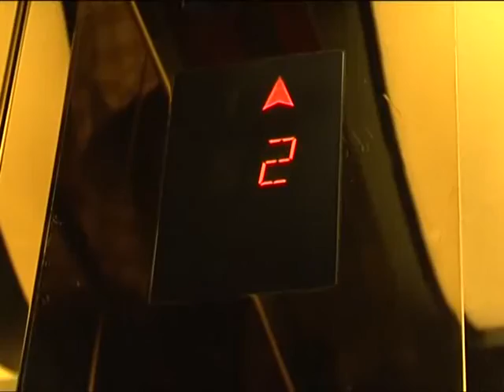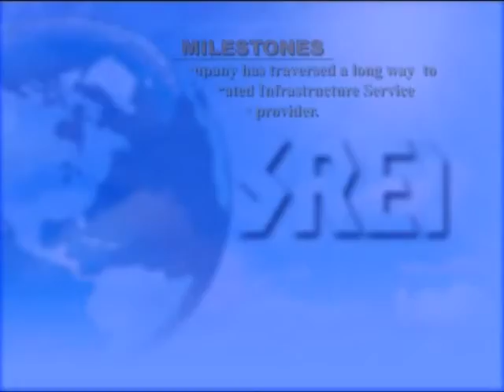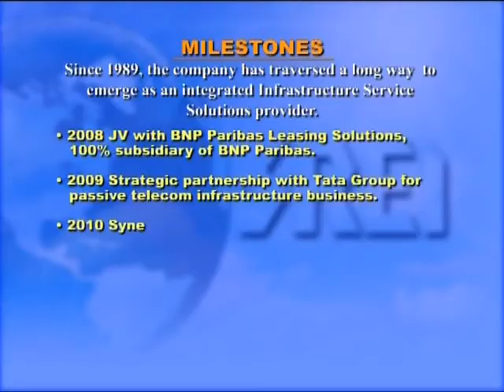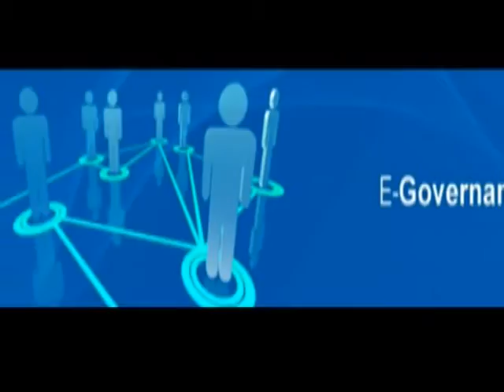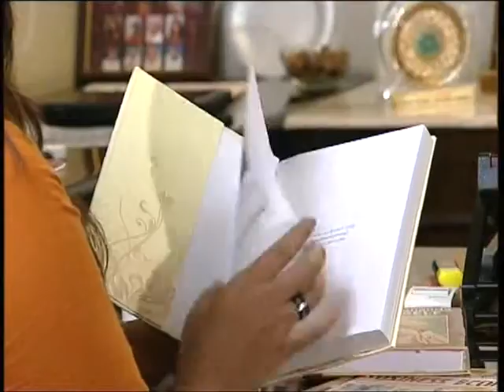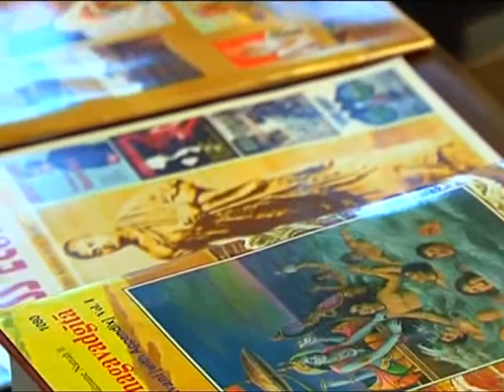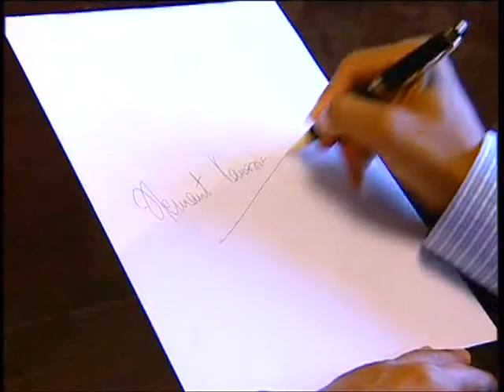Waah ! Zindagi ,Hemant Kanoria ,SREI